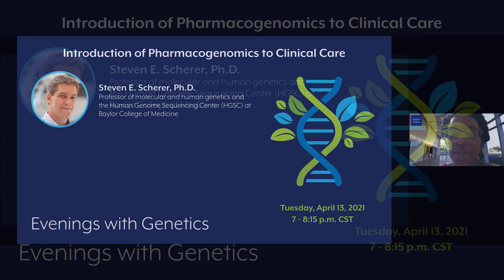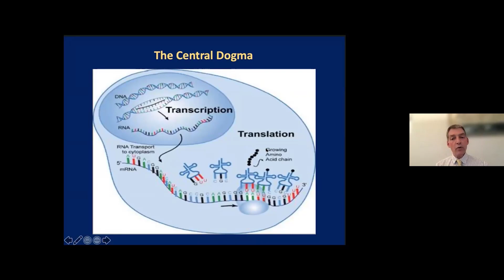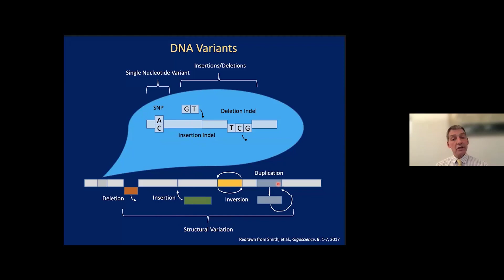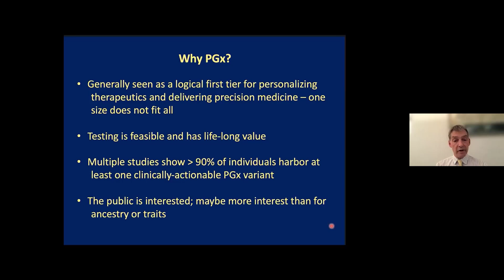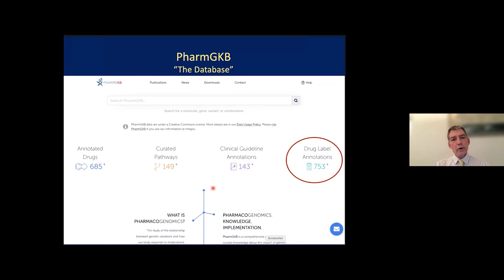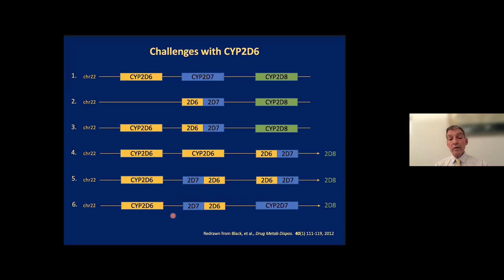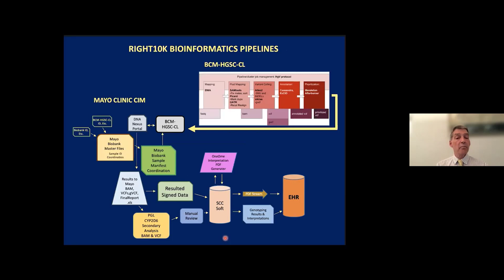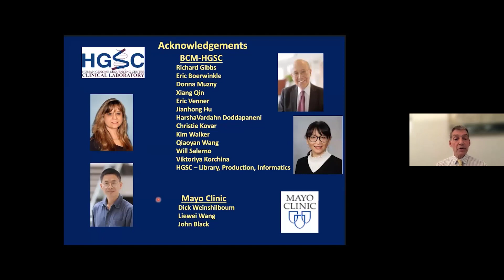Introduction of Pharmacogenomics to Clinical Care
This webinar offers a general review of the structure of DNA, the various changes or variants observed in humans and the general pathway from DNA to RNA to proteins. We review how precision medicine can be used to learn which specific medications are best or should be avoided for an individual.

Speaker: Steven E. Scherer, Ph.D., professor of molecular and human genetics and the Human Genome Sequencing Center (HGSC) at Baylor College of Medicine.